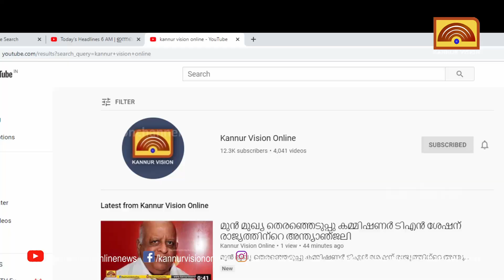സഹോദരങ്ങളുടെ മരണത്തിനിടയാക്കിയ അപകട സ്ഥലം കലക്ടറടങ്ങിയ സംഘം സന്ദർശിച്ചു